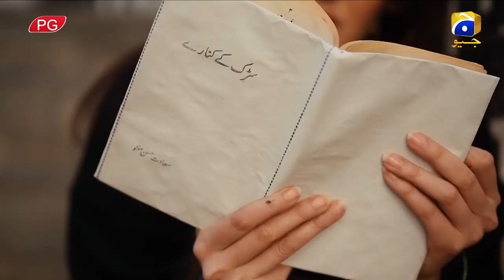Manto Episode 08 HD on GEO TV | HAR PAL GEO | Sarmad Khosat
Saadat Hasan Manto (11 May 1912 – 18 January 1955) was an Indo-Pakistani writer, playwright and author considered among the greatest writers of short stories in South Asian history. He produced 22 collections of short stories, 1 novel, 5 series of radio plays, 3 collections of essays, 2 collections of personal sketches and his best short stories are held in high esteem by writers and critics.Manto was known to write about the atrocious truths that no one dared to talk about. Manto is best known for his stories about the partition of the subcontinent immediately following independence in 1947. Manto was tried for obscenity six times; thrice before 1947 in British India, and thrice after independence in 1947 in Pakistan, but never convicted.